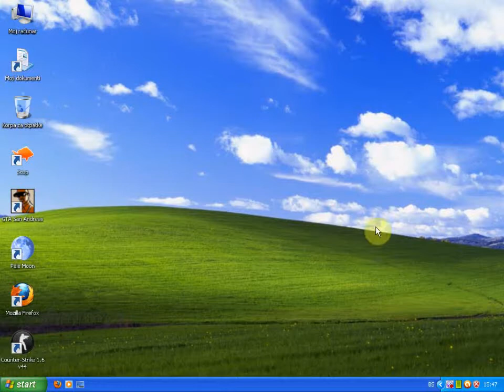••••►KAKO DEFREGMENTISATI RAČUNAR ? (BEZ PROGRAMA)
HVALA NA GLEDANJU ZNAM DA NIJE NEŠTO KOMPLICIRANO  !!